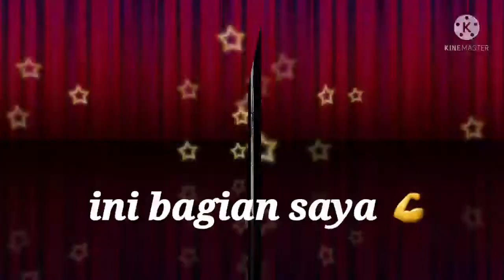membuat kolam koi indoor gratis menggunakan sisa bahan bangunan 🤭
yang pasti semen nya beli lah 🤣

hallo gays tks telah mengunjungi channel @hobbymakhlukhidup  semoga kalian sehat selalu dan diberi rizki yang melimpah.